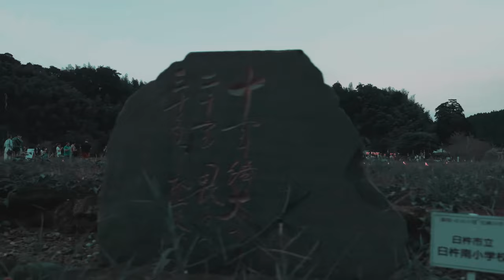臼杵石仏 火まつり Usuki Stone Buddhas Fire Festival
毎年この時期に開催される臼杵石仏火祭り。
篝火が灯され神秘的でした。

Long long time...
These Stone Buddhas have been sculpted between the late Heian period(794-1185) and the Kamakura period (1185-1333).
Usuki Stone Buddhas are designated as a national treasure now.
Tonight,Fire Festival is held on.

camera:
Panasonic DMC-GH4 V-Log